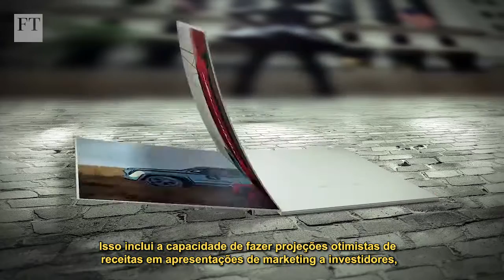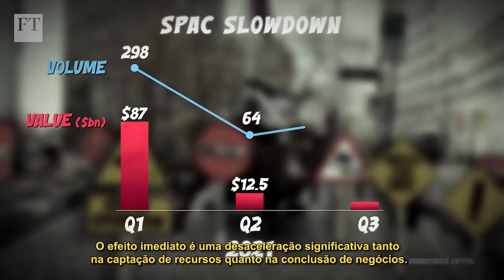Por que muitas SPACs poderão ficar sem transações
Essas empresas especializadas de aquisições de propósitos específicos (SPACs, nas iniciais em inglês), também conhecidas como “de cheque em branco”, captaram bilhões de dólares dos investidores no mercado de capitais para, em seguida, sair em busca de empresas de capital fechado a fim de levá-las a registrar suas ações em bolsa. Mas elas também atraem, no momento, intenso e rigoroso monitoramento da parte das autoridades reguladoras, numa época de desaceleração significativa na captação de recursos e na obtenção de transações.